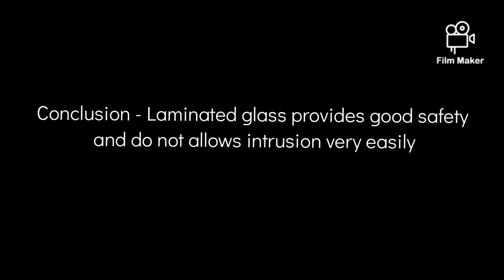12.52mm laminated glass breakage test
Laminated glass breakage test